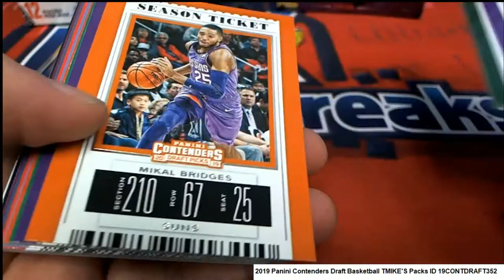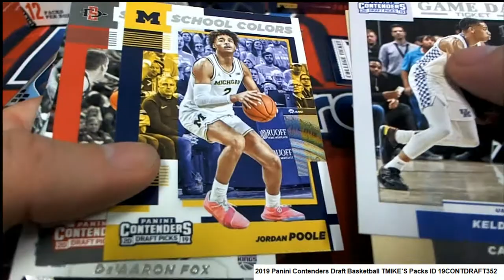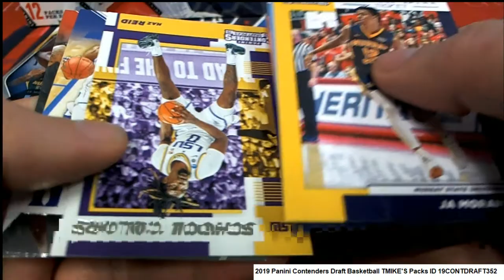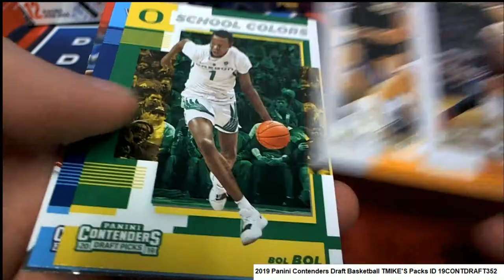2019 Panini Contenders Draft Basketball TMIKE'S Packs ID 19CONTDRAFT352